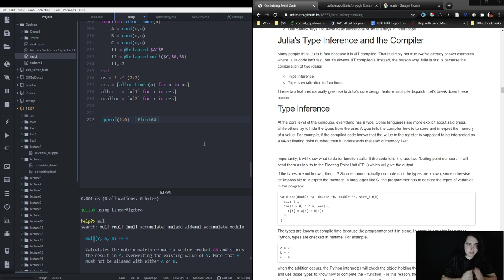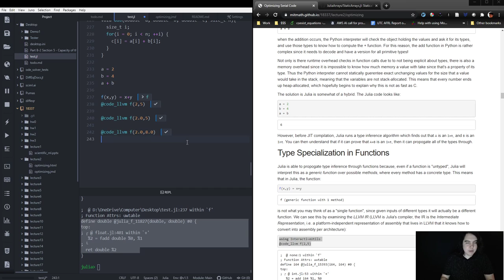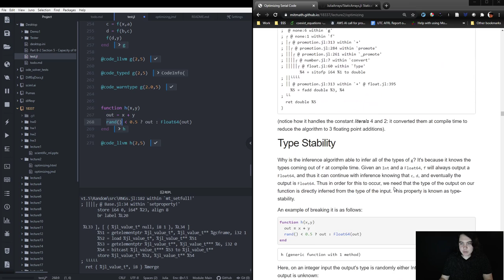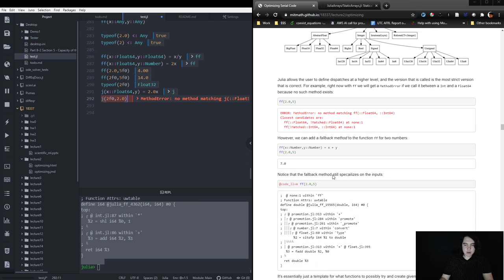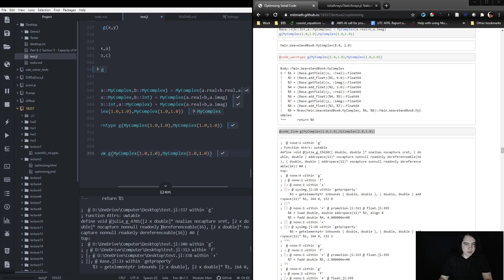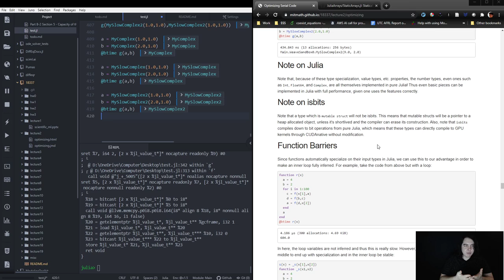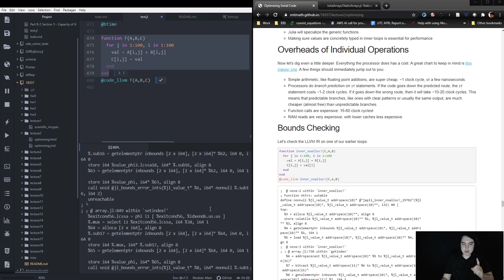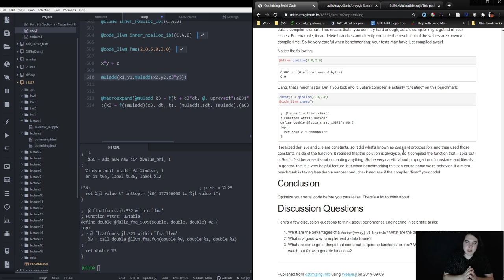Optimizing Serial Code in Julia 2: Type inference, function specialization, and dispatch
In Fall 2020 and Spring 2021, this was MIT's 18.337J/6.338J: Parallel Computing and Scientific Machine Learning course. Now these lectures and notes serve as a standalone book resource.

Chris Rackauckas, Massachusetts Institute of Technology